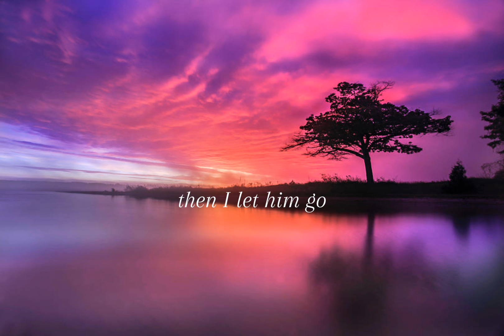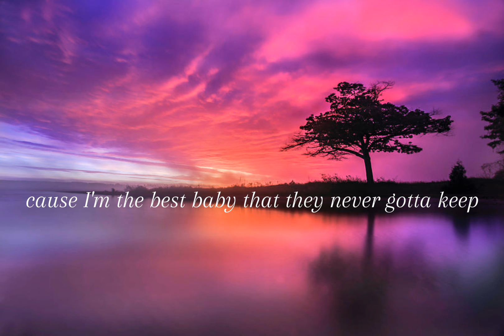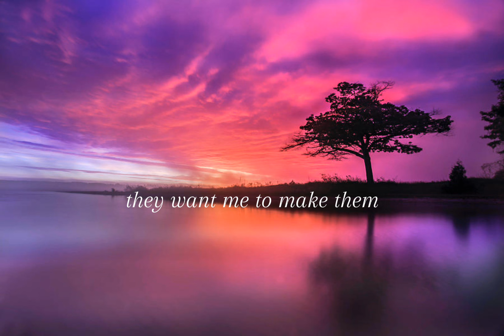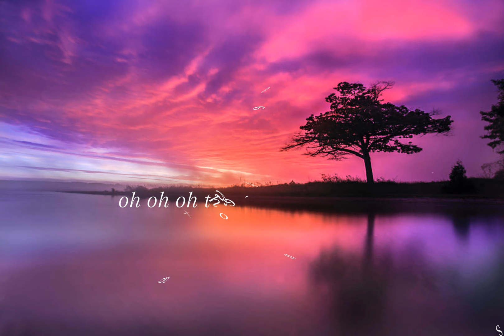Ex's and Ohs- Elle King (Lyrics)